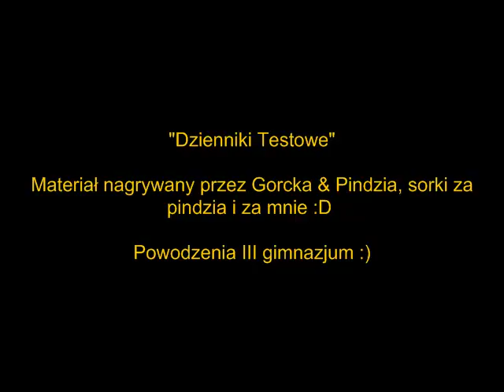Dzienniki Testowe #1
Uwaga, słuchać tego z ogromnym poczuciem humoru, bo wtedy można coś z tego zrozumieć :D